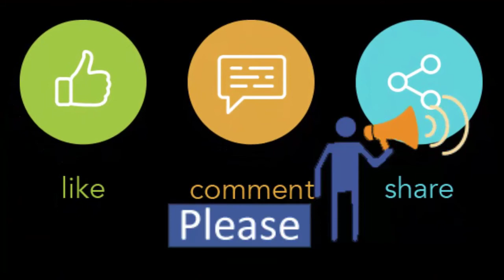Hand Bags | Back Part | Size Available 30x24cm